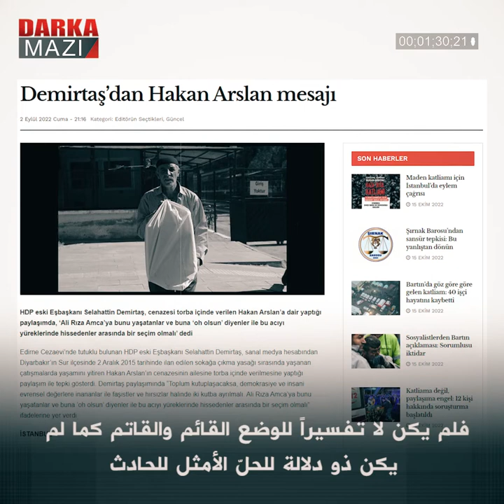رأينا عظام هاكان في كيس… ولكن لم نر من كانوا يردّدون الشعارات!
ولد هاكان أرسلان عام 1990 بناحية قرياز بأرضروم، انخرط في صفوف حزب العمال الكوردستاني PKK في ريعان شبابه، وقضى حياته في سور ئامد قبل 7 سنوات، وبعد مرور سبع سنوات كاملة تمّ تسليم عظامه لوالده المفجوع في كيس من قبل الدولة التركية الفاشية...